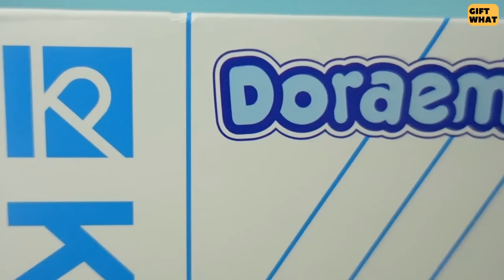Re-Ment Miniature Doraemon Nobita Room 【 GiftWhat 】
We unboxing Re-Ment Miniature Doraemon Nobita Room, this video show you the Nobita Room in real life